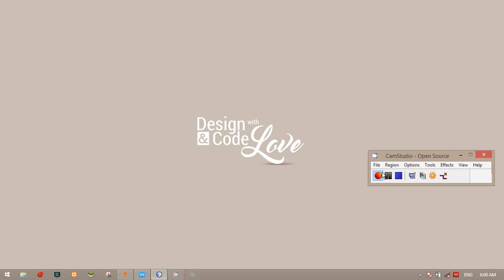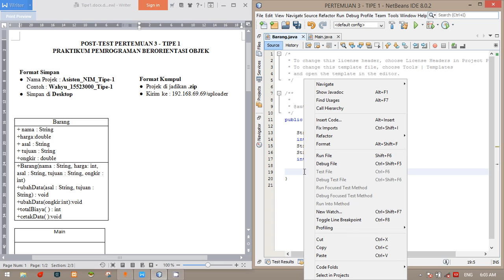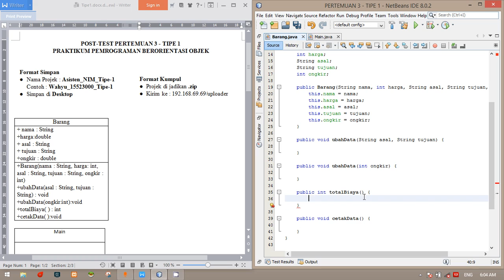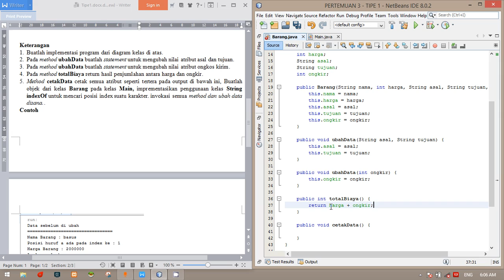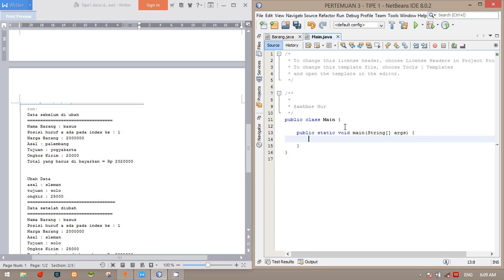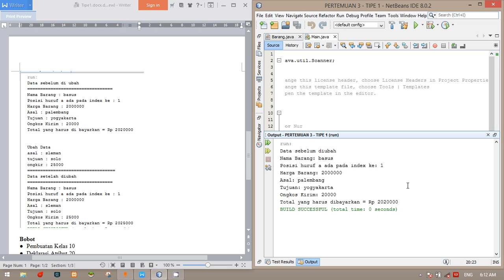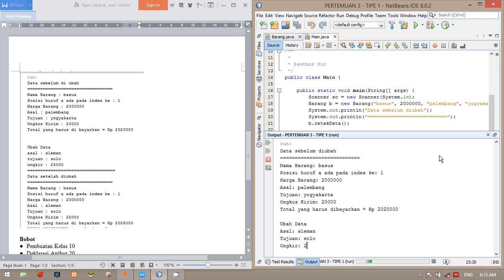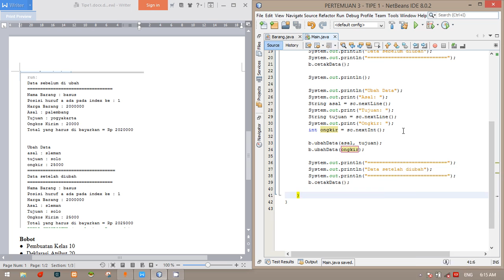Pembahasan Studi Kasus Pertemuan 3 - Tipe 1